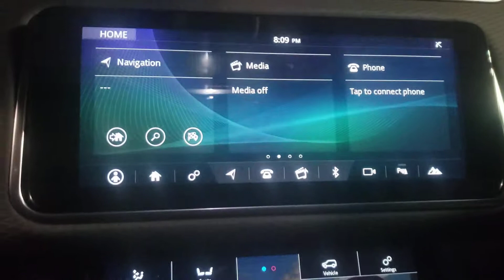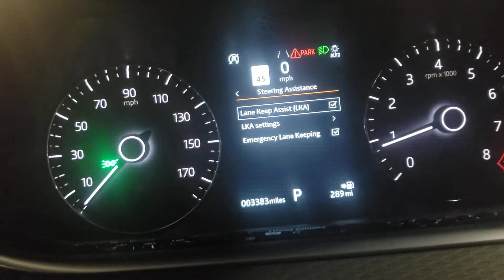2020 Evoque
LR10631